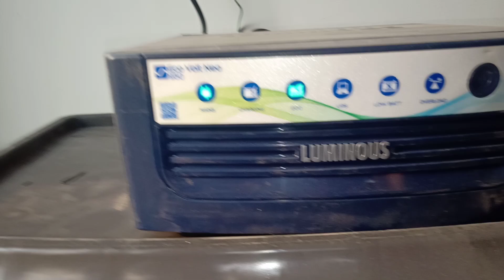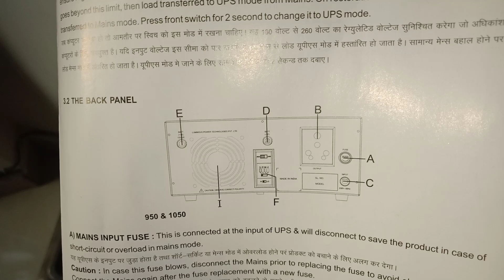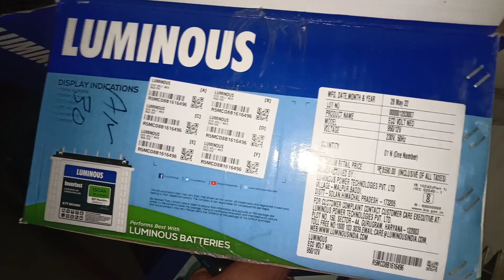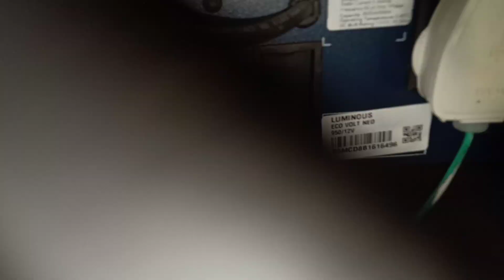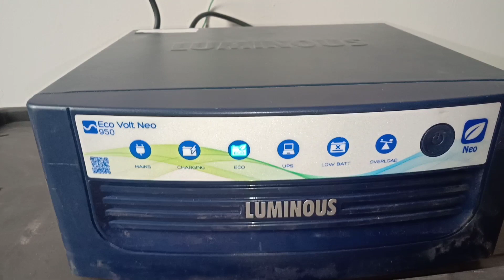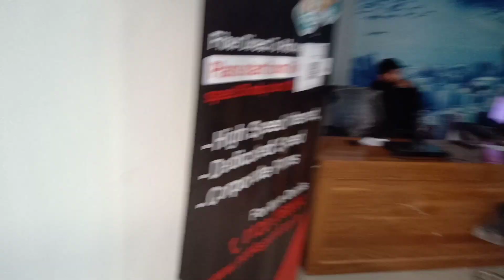Luminous ECO Volt Neo 950 Inverter:User Experience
This video is a user experience of Luminous Inverter with few details on the device👍